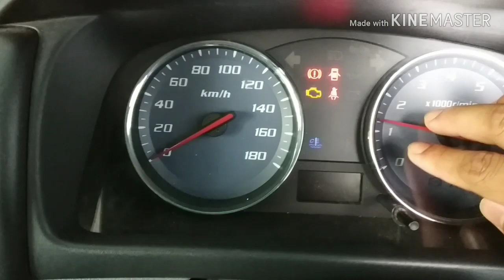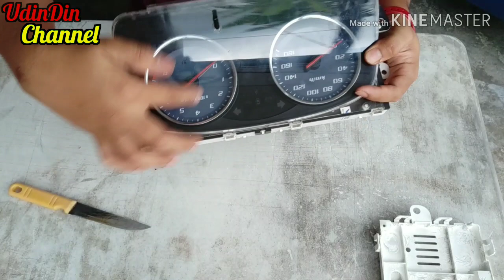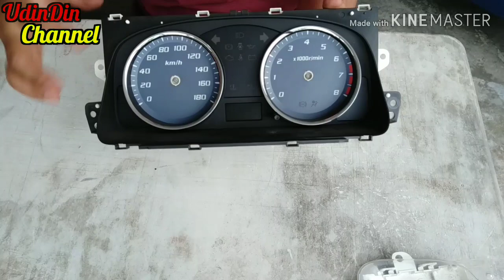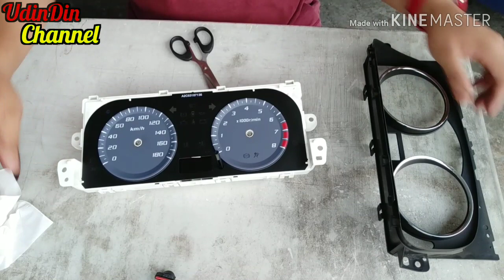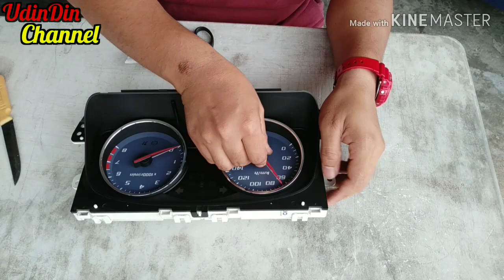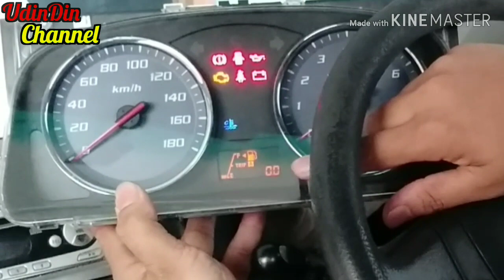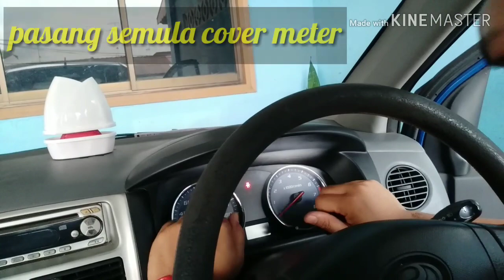Cara betulkan meter kereta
Jangan lupa Like, Comment and Subscribe channel aku sebagai tanda korang support channel aku yang baru nk UP ni guys.Dalam channel aku ni aku akan upload mcm2 video aku  akan review mcm2 benda,maybe prank,tutorial untuk bg korang happy dan semoga bermanfaat jugak pada korang semua. Kalau ad ape2 idea untuk channel aku ni Komen je... insha'Allah aku akan buat...

Follow Facebook : Udin Din